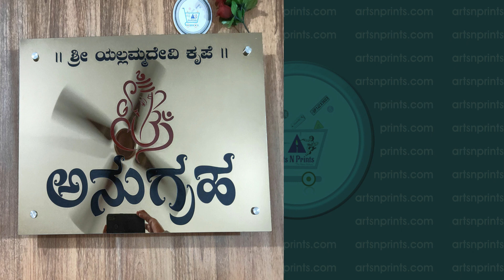Everlasting Titanium metal engraved name plates for home | kengeri by Karnataka.artsNprints.com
Titanium housing boards for house from artsnprints.com Karnataka | High standard quality ISO standard raw material | Multi sizes & shapes can be personalized | Name boards can be done in All Indian Regional Languages like Kannada, Hindi, Marathi, Gujarati, Bengali, Telugu & many more | Budget - friendly price range | Plenty of unique collections | Creative designed name plates for both external and internal purpose | Fastest dispatch and delivery across Uttara Kannada, Kodagu, Bagalkot, Bangalore | ORDER ONLINE | COD (Cash on delivery) is not available | Browse | WhatsApp : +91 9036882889.